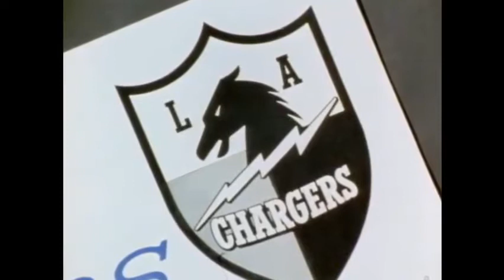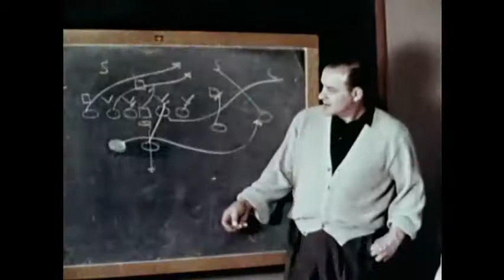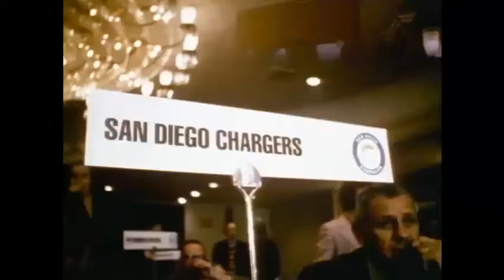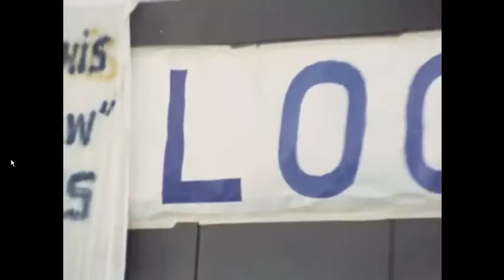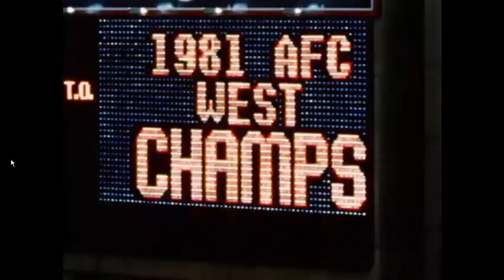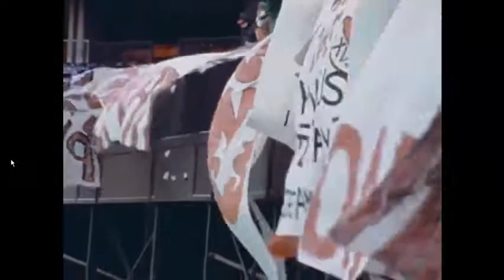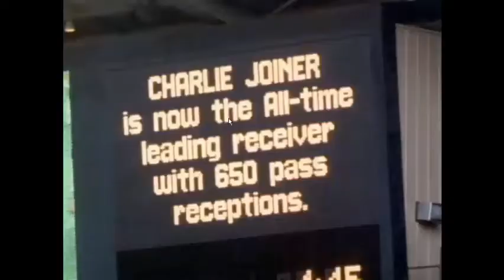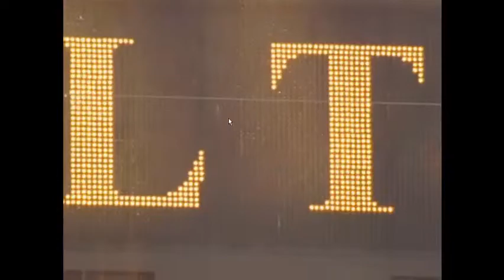History of The San Diego Chargers 50th Anniversary